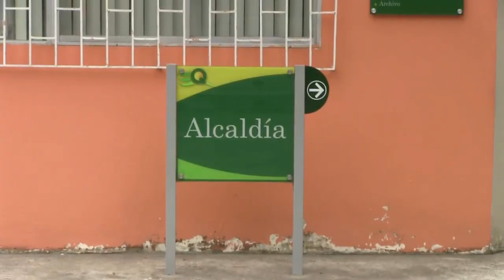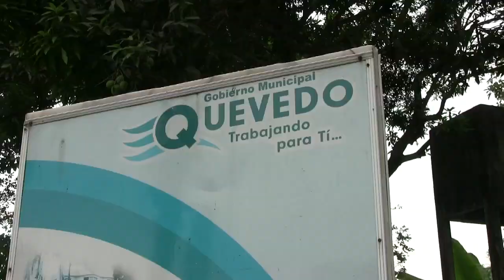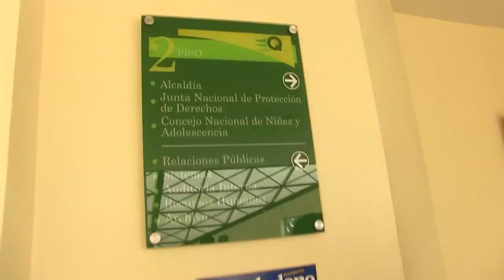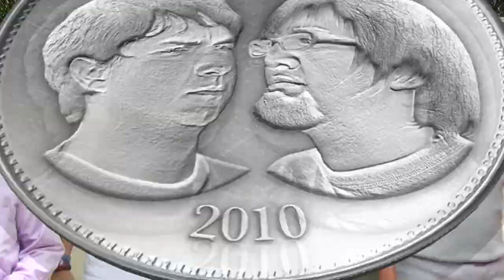Vele Vele Vele / Què hay de Arroz - Quevedo - Parte 1